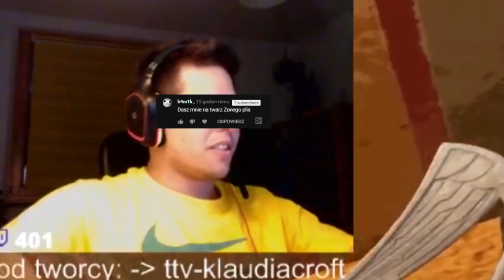ZONY ZABIŁ TFUE NA STREAMIE! *był w szoku* & ( SHOTY FORTNITE )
💪 Jeżeli to czytasz wiedz, że Cię szanuję możesz napisać w komentarzu "papierek" a na 99,99% przypnę ci serduszko. 💗

*jeśli o kimś zapomniałem to przepraszam, pisać kom.*

- TeamSpeak: TS-FORTNITE.PL